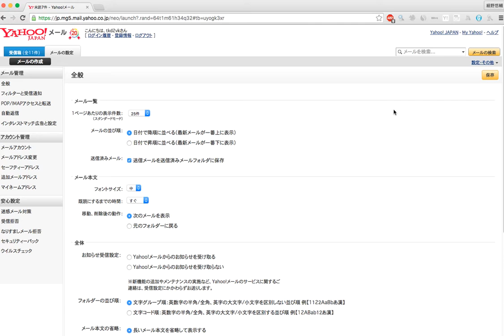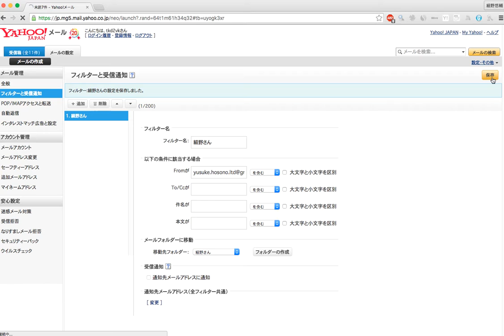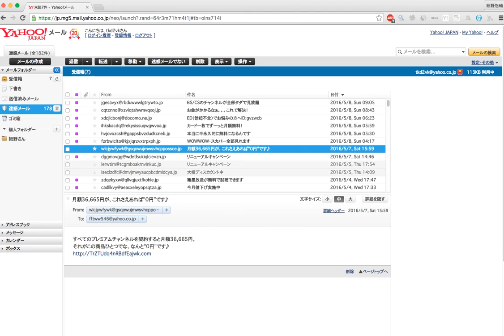ヤフーメールのフォルダ分けと迷惑メール設定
差出人　→　細野悠輔